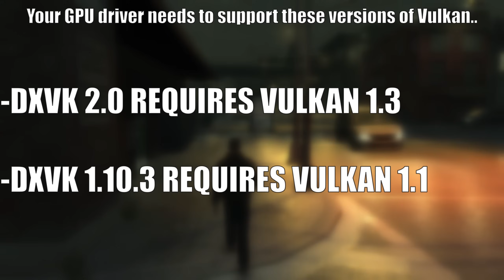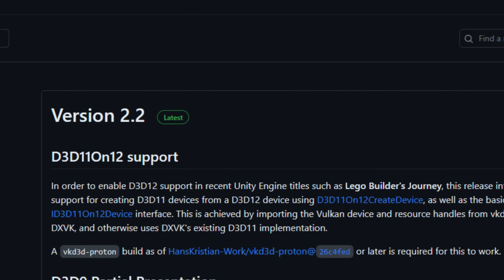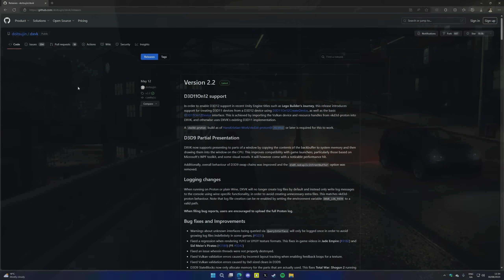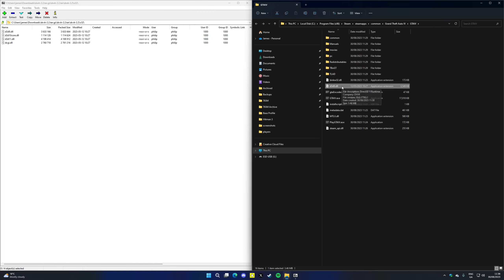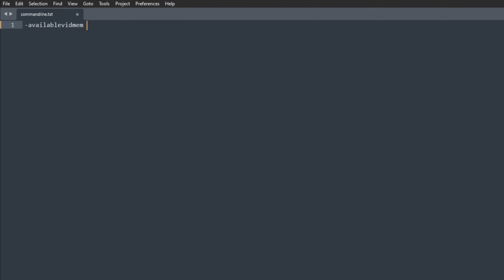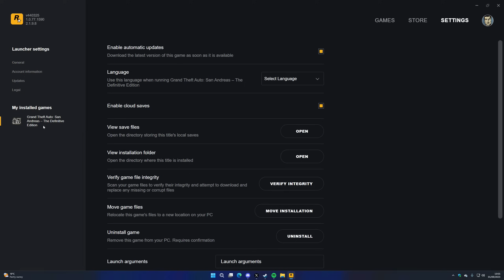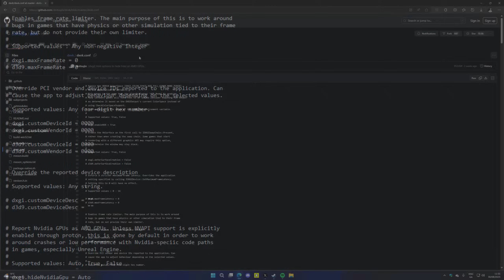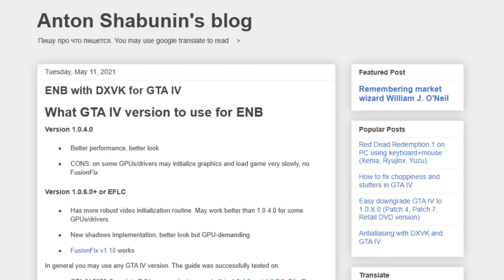How to Install DXVK for GTA IV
Installing DXVK for GTA IV can be a bit of a hassle, so in this video, we'll cover how to install it and also cover how to fix some of the very common problems you'll run into while installing DXVK.

The support helps me make more videos and it's very much appreciated!

Chapters:
00:00 - Introduction
00:48 - Will DXVK work on my PC?
02:07 - How to Install DXVK for GTA IV
04:40 - Fixing DXVK Video Memory
05:38 - Fixing DXVK Video Memory (Steam Version)
06:26 - Fixing DXVK Video Memory (Rockstar Games Launcher Version)
07:18 - Fixing DXVK Resolution
08:51 - Using ENB with DXVK

Track #1: Grand Theft Auto: IV - Soviet Connection (Chapters: Introduction, Will DXVK work on my PC?, How to Install DXVK for GTA IV, Fixing DXVK Video Memory, Fixing DXVK Video Memory (Steam Version), Fixing DXVK Video Memory (Rockstar Games Launcher Version), Fixing DXVK Resolution, Using ENB with DXVK)